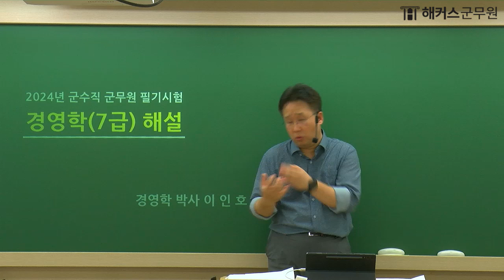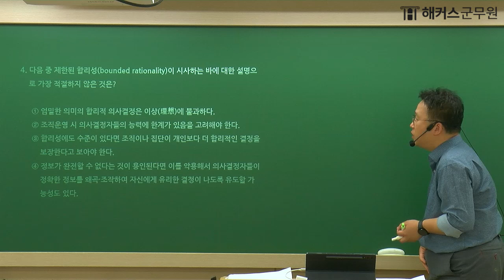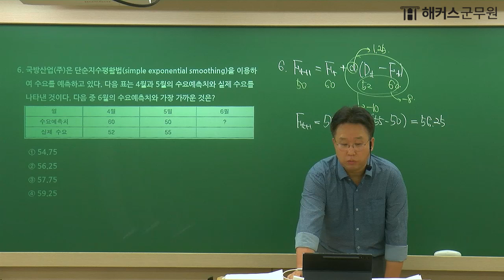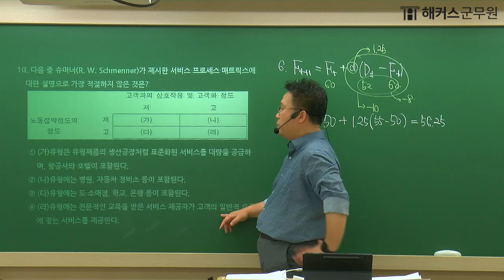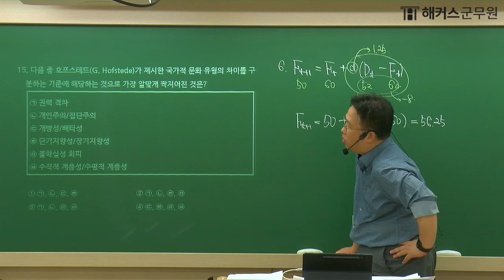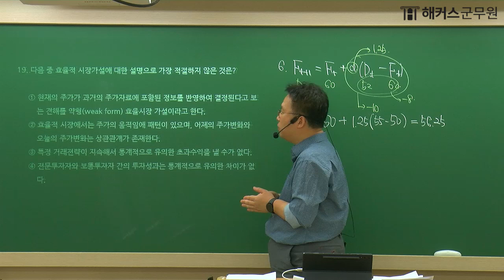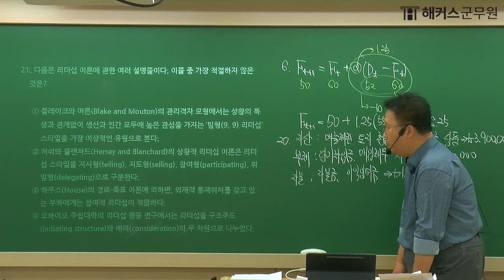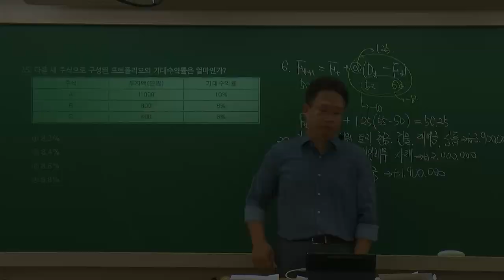군무원 경영학 | 2024년 7급 군무원시험 경영학 해설강의｜해커스군무원 이인호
군무원 시험 채점만 해도 [실시간 합격컷]부터 [푸짐한 선물]까지!

📌2024년 7급 군무원 시험 경영학
해커스군무원 이인호 선생님의 해설강의 입니다.

군무원 수험생 여러분 모두 고생많으셨습니다.
군무원 시험 합격까지 언제나 응원하겠습니다. ☺

군무원도 한 번에 합격 해커스 ~ 🎵